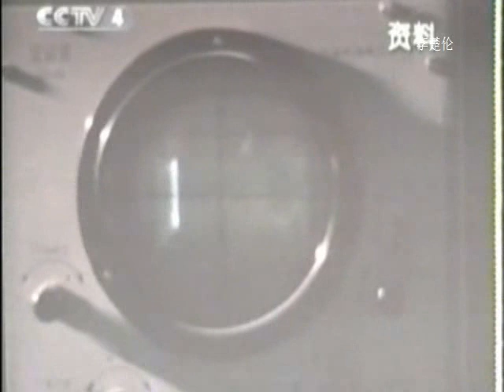中国人民发展山海情中共台 CCP CHINA TV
DOC CN NEWS 2000 E1W516GWE mpeg2video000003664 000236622